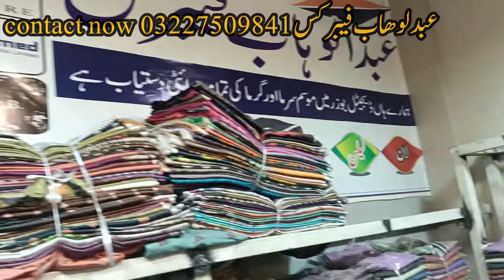لان 2024 کی سب سے سستی لاٹ آگئی مال کی مکمل گارنٹی مال سیل نا ھو اسی ٹائم واپس ھوگا